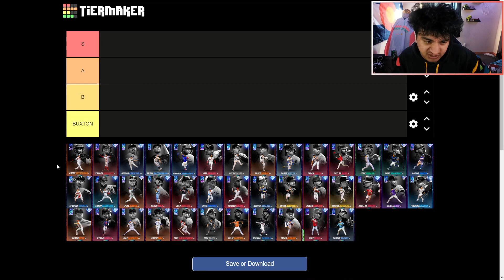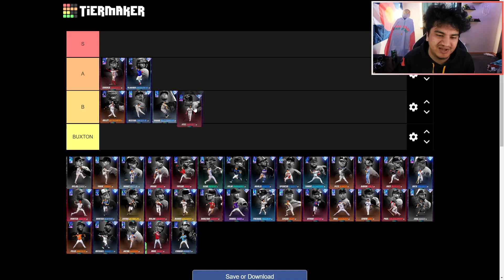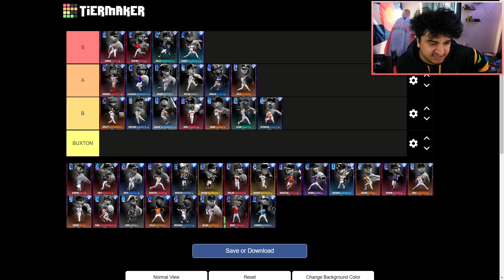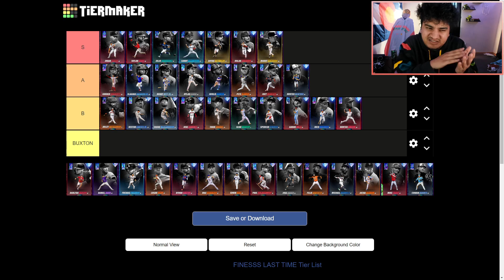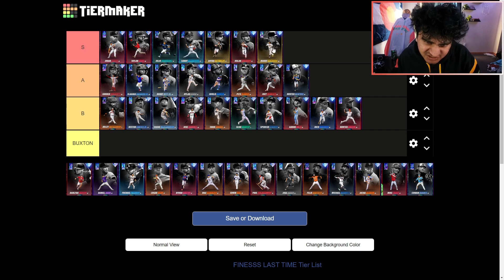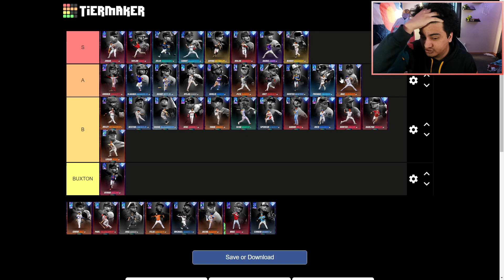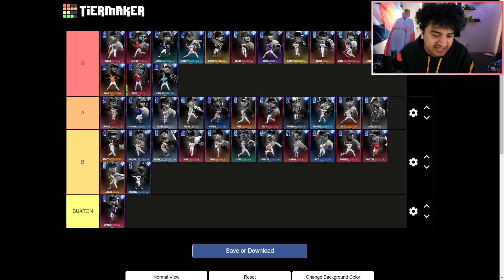I RANKED EVERY *2022* FINEST CARD! MLB THE SHOW 22 TIER LIST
In today's video we go through and rank every 2022 finest card. This tier list includes all cards in the program the events and the collection plus Corbin Burnes and Mike Trout.